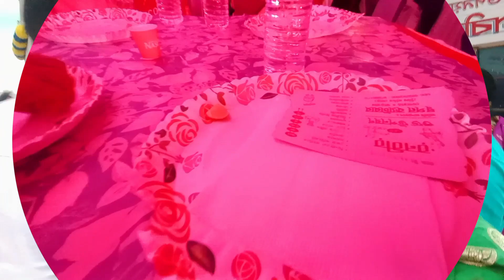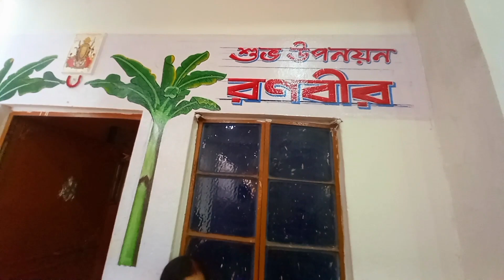কি কি হয় পৈতে বাড়িতে || উপনয়ন বাড়ির অনুষ্ঠানের নিয়ম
uponoyon ceremony
uponoyon
sanatan dharma
hindu ritual

keep watching my videos Thank you 😃
my another youtu.be cooking channel is